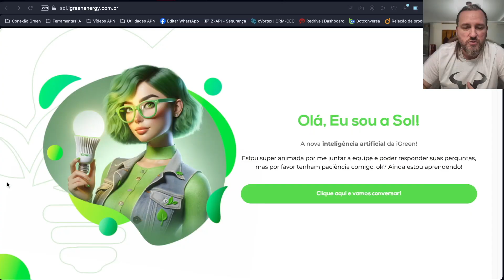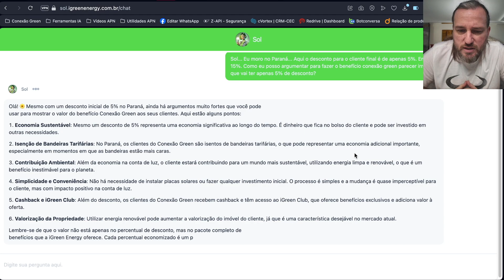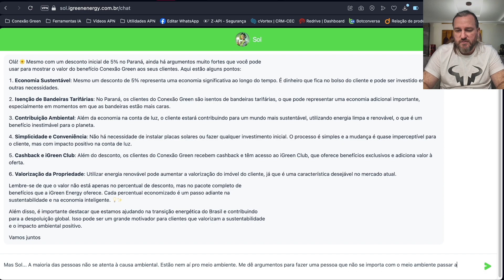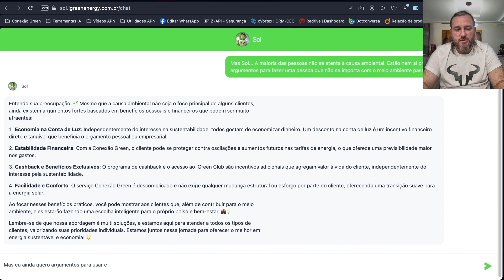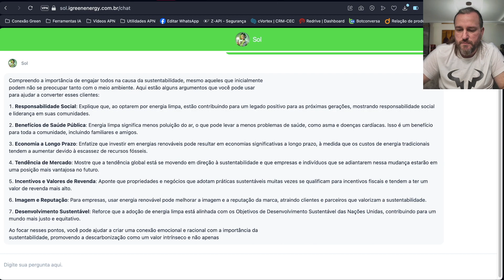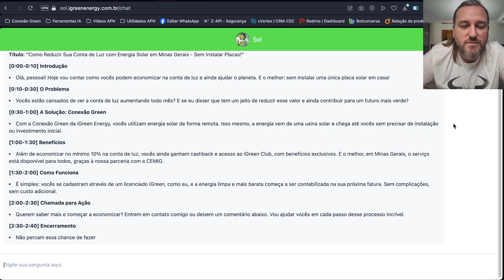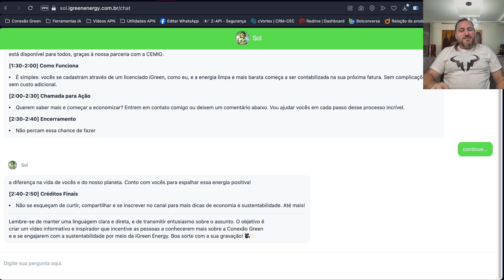Usando a Sol para melhorar sua performance - Inteligência artificial da iGreen Energy - Jimmy Fenner